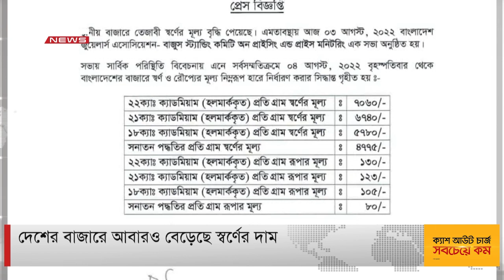দেশের বাজারে আবারও বেড়েছে স্বর্ণের দাম